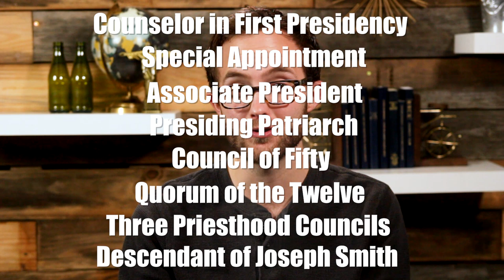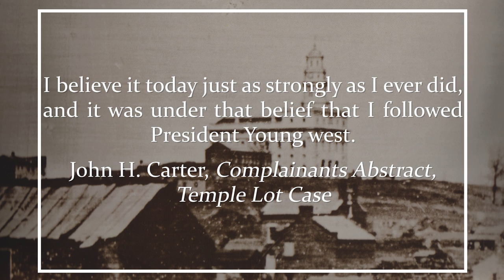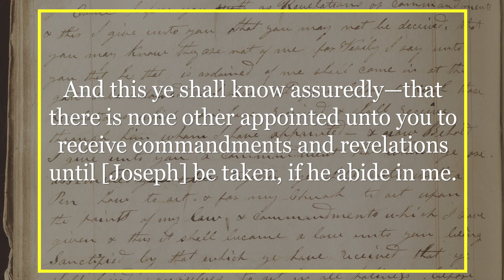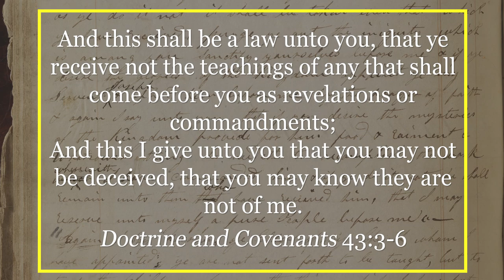Was Joseph Smith lll the rightful successor of Joseph Smith? Ep. 54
After Joseph Smith died, the question of who should succeed him became paramount. Joseph hadn’t left clear instructions, and several break-off sects emerged. The majority of Latter-day Saints (sometimes called Mormons) supported the leadership of the Quorum of the Twelve Apostles. But some people thought that Joseph had indicated that his young son, Joseph Smith III, would one day lead the Church. In this episode, Dave talks about how that situation panned out in the years following Joseph’s murder.